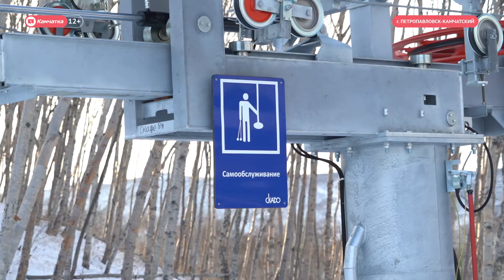На Камчатке открывается горнолыжный сезон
В Петропавловске и Елизовском районе с 25 декабря начинают работать горнолыжные базы. Так на «Морозной» запускают бугельную канатную дорогу. А кресельную запустят первого января. Кроме этого, уже открыта база «Альпина» в посёлке Заозёрном. Что происходит на других горнолыжках?